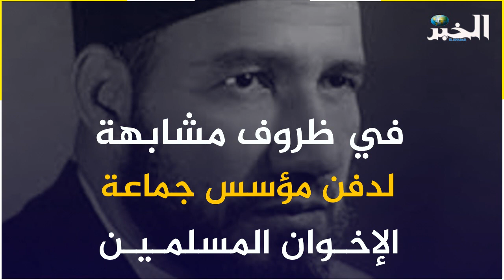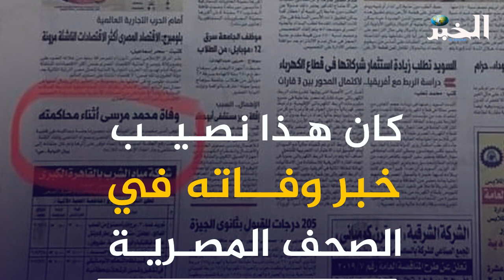وفاة الرئيس المصري الأسبق محمد مرسي